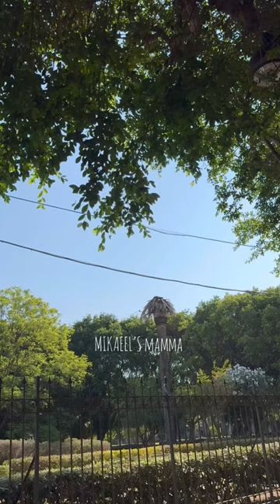Nido তে যাওয়ার আগের দিন সব গুছিয়ে রাখি।দিনটি খুব সুন্দর ছিলো।